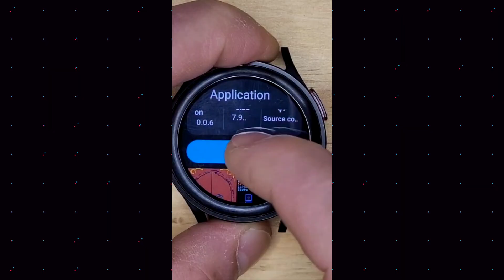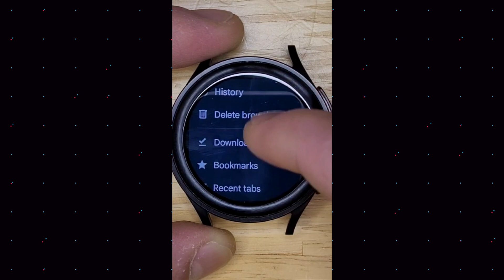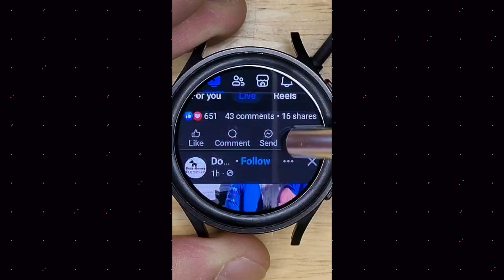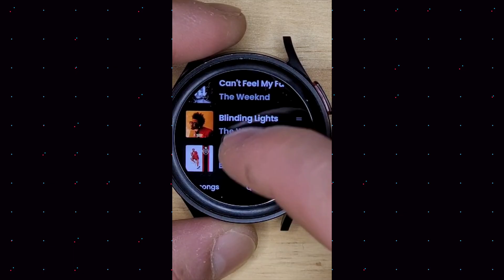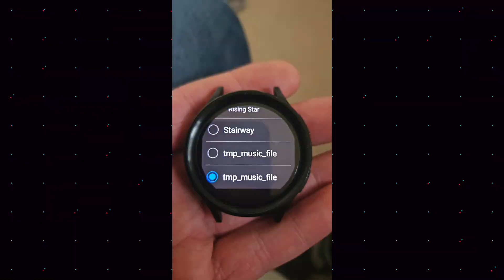BIG NEWS - NEW App Store for Galaxy Watch 7/6/5/4 (Facebook Messenger, Instagram, Telegram)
Install any app on your Galaxy Watch 7, Galaxy Watch 6, Galaxy Watch 5, and Galaxy Watch 4? Apps like Facebook, Facebook Messenger, Instagram, and Telegram for your Galaxy Watch 7, Galaxy Watch 6, Galaxy Watch 5, and Galaxy Watch 4 are now available via this new app store.